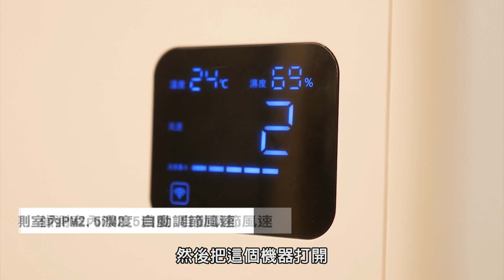貴婦Melody用精品照顧全家 連呼吸都要5星級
被視為時尚貴婦代表之一的 Melody，從生活到購物自有一套見解，居家環境的空氣品質、濕度、溫度以及環境噪音她都會追求完美，Melody心目中的精品，不光要外型好看，更重要的是具備「精準的高品質」這樣的東西，才是她心目中值得被稱作精品的好物